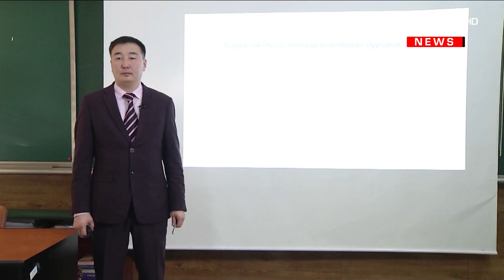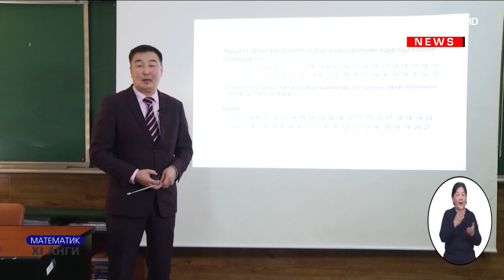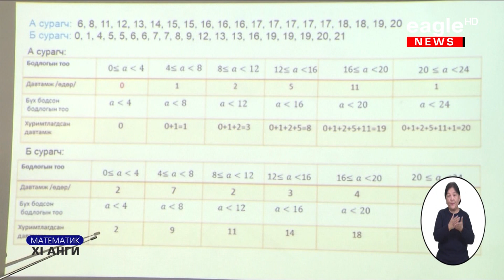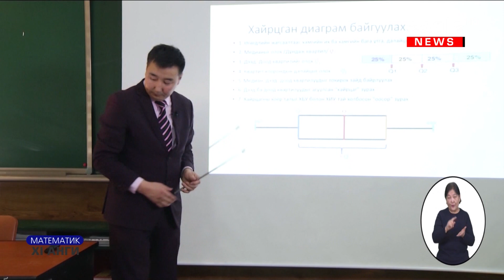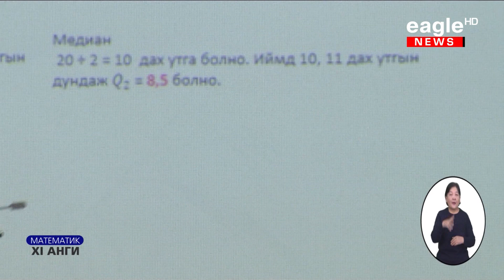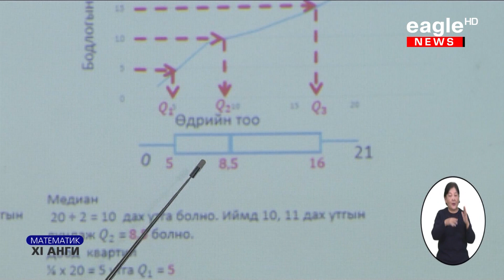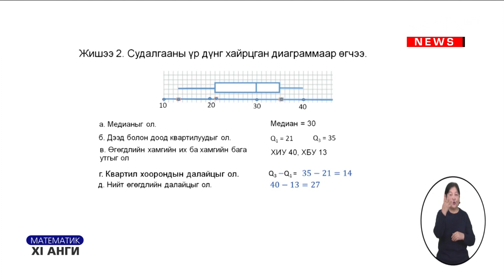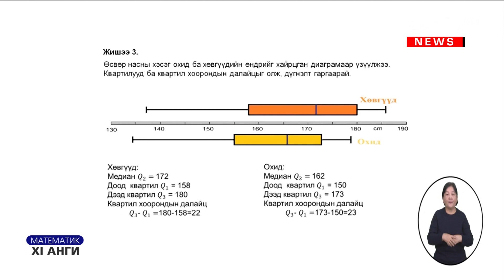2020-03-09 11-р анги Математик